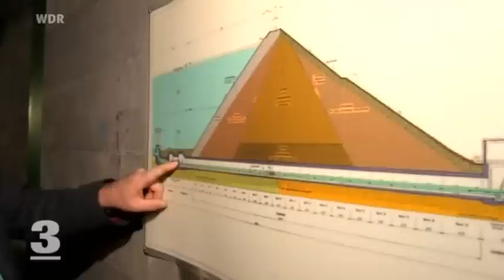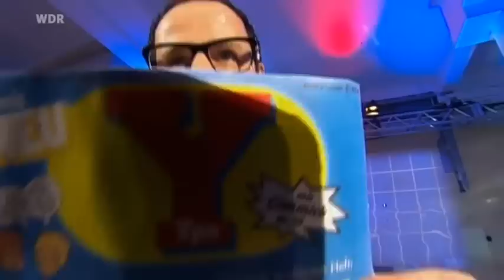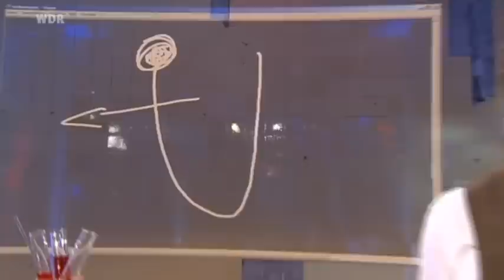Ebert und Hirschhausen. Das H und O des Wassers.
Ebert und Hirschhausen: Der dritte Bildungsweg
Das H und O des Wassers